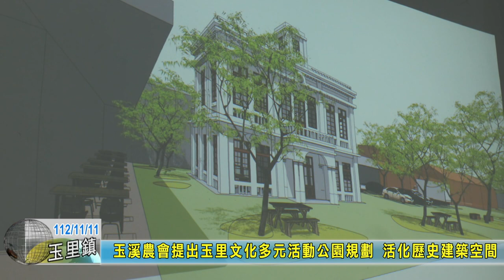20231111 06 玉溪農會提出玉里文化多元活動公園規劃 活化歷史建築空間